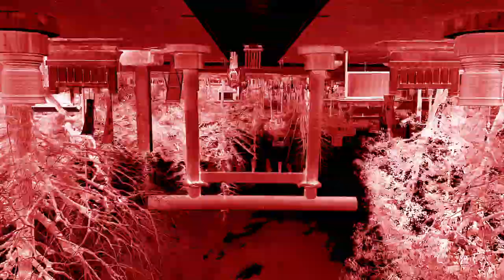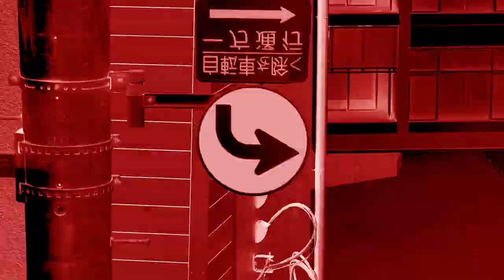downy - 視界不良(Haze)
from 第7作品集『無題』

Director : QCONSAIBAI

【CD】
・Tower Record